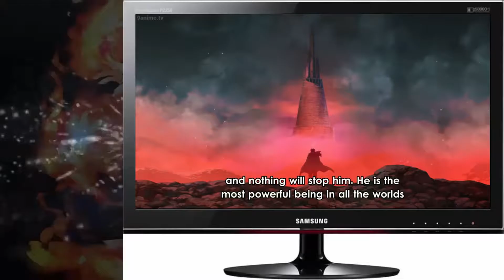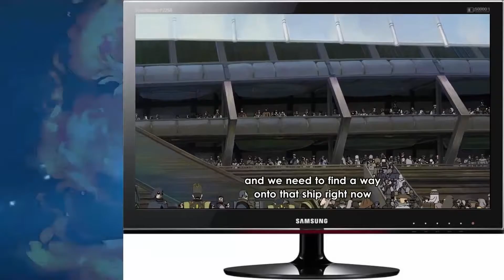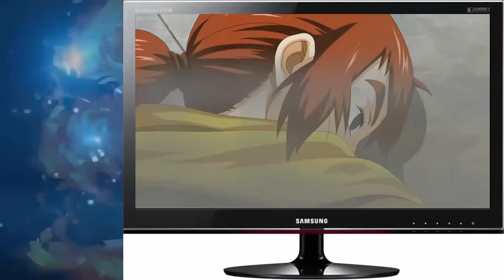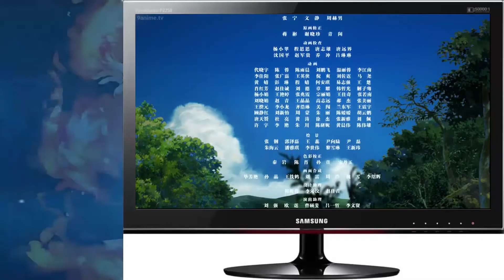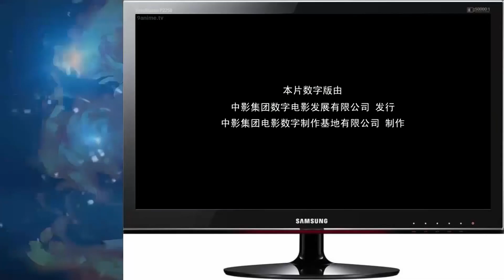Animated movies 2016 Anime full Length , Animation movies Adventure